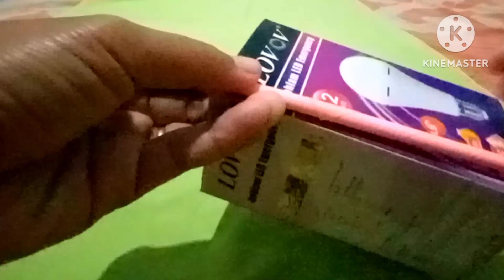cara membuat tempat pensil dari barang bekas dan origami@yukberkresi2851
bahan yang digunakan untuk membuat tempat pensil dari barang bekas ini adalah

1. bungkus bohlam
2. origami
3. lem uhu (utk mengelem gulungan origami bisa menggunakan lem kertas)